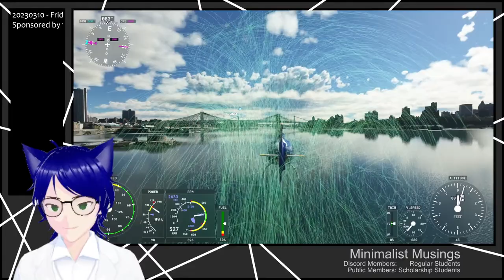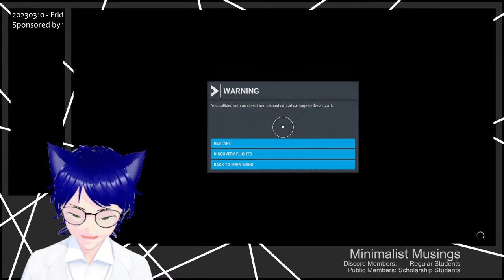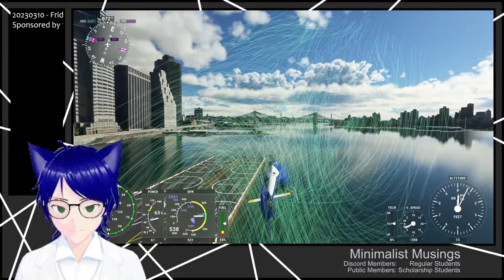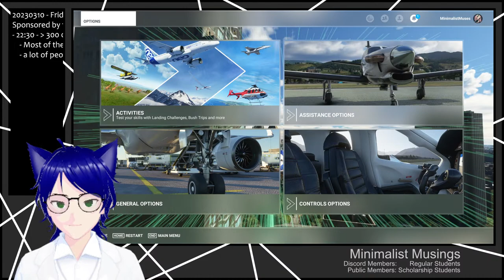20230310 - Friday Freedom Fighting, Flying From Firm Foundations (via: MFS)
Today, Boys and Girls, we will continue our study of the Human Condition via ... ... ... that.

Nothing here is investment advice.